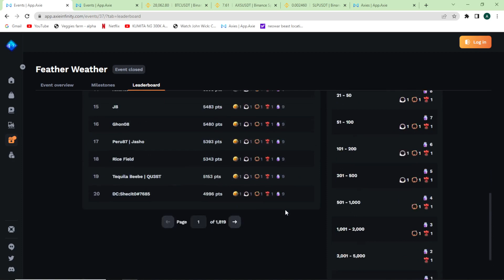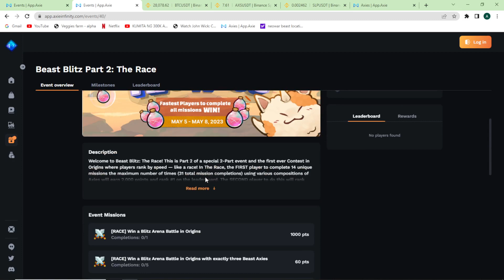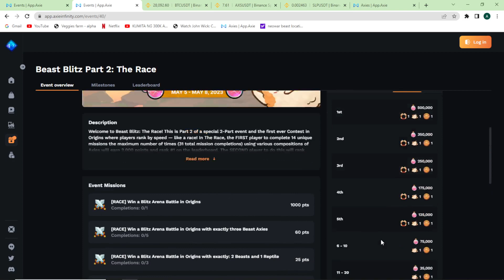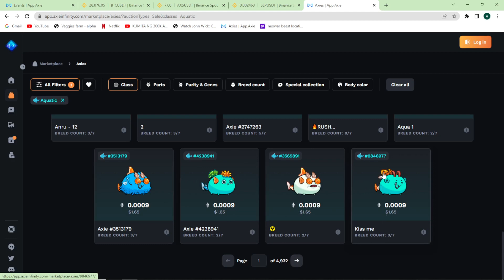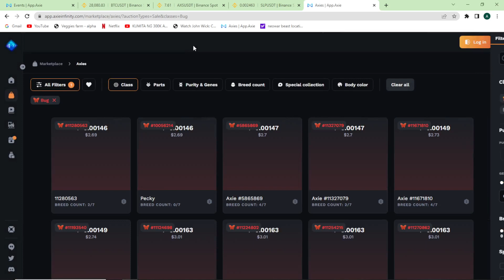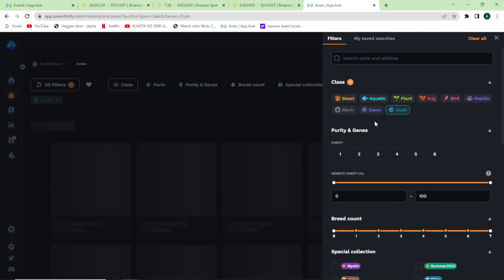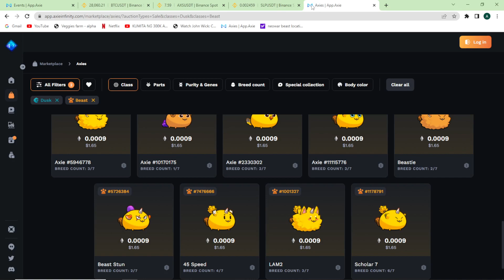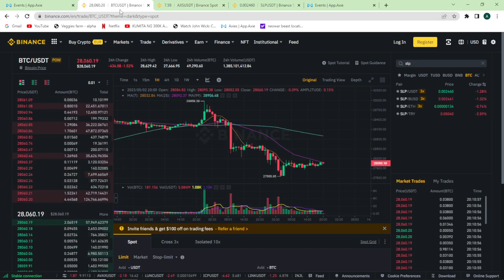Axie Real talk pag hahanda sa Upcoming Beast Blitz